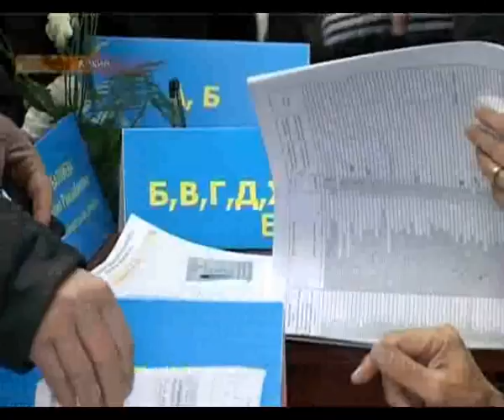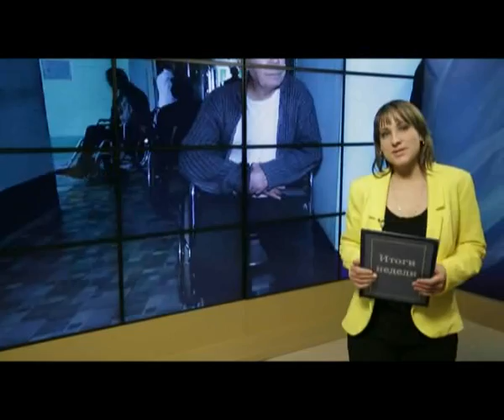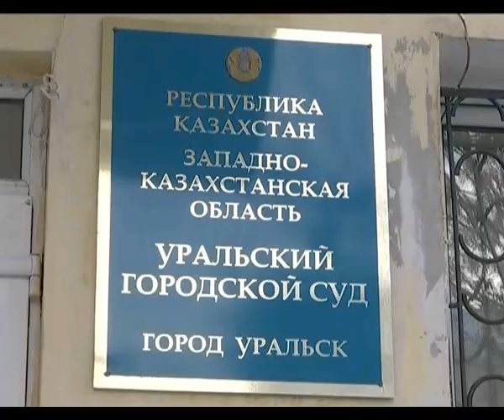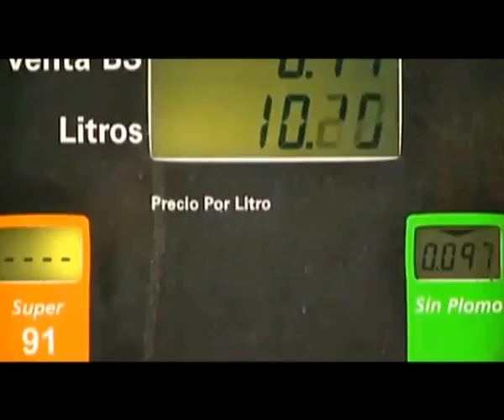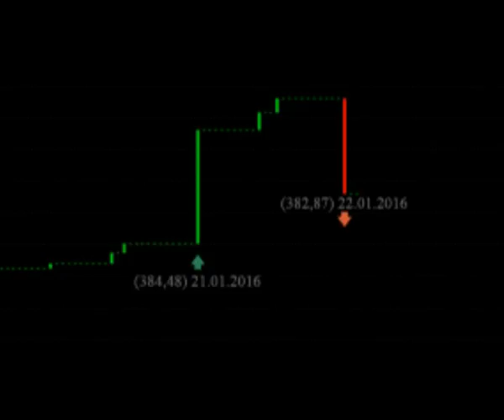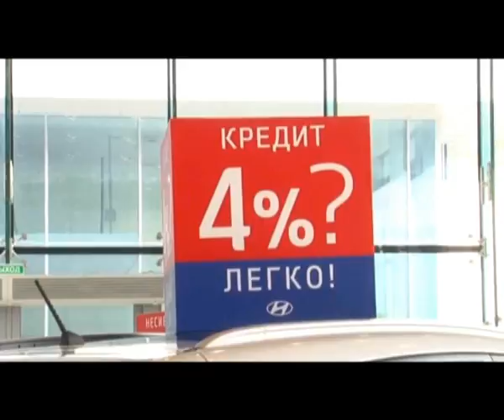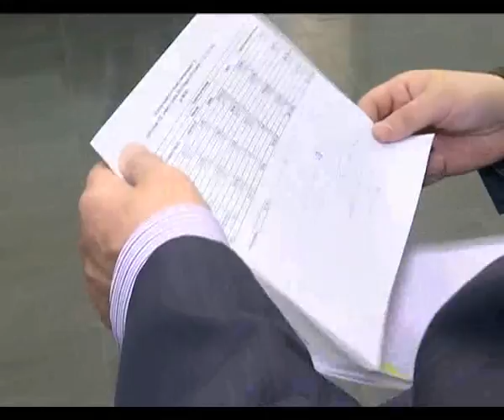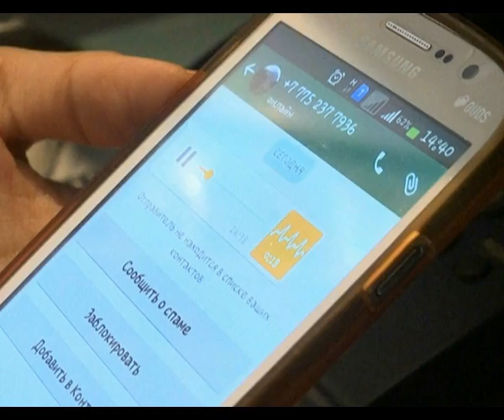Итоги недели от 23.01.2016